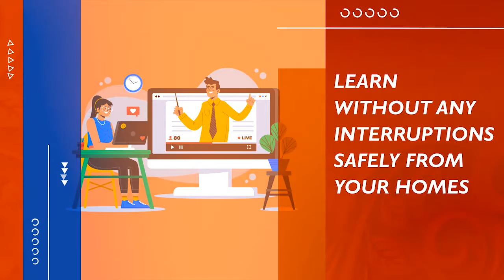new facility in jivan jyoti classes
online and offline both